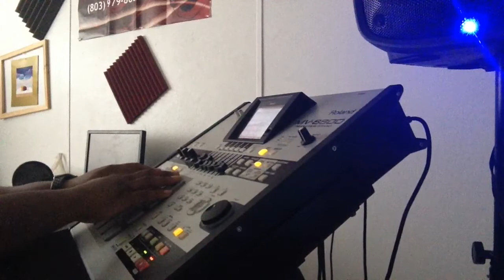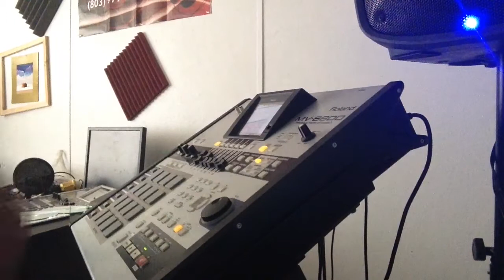Quick 15 minute Making of a Cashous Clay Production. Chop Up Cook Up